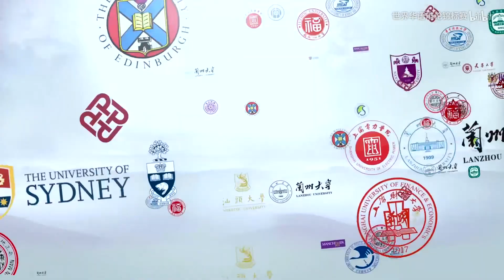第八届世界华语辩论锦标赛 （英雄造时势／时势造英雄） 汕头大学 vs 爱丁堡大学